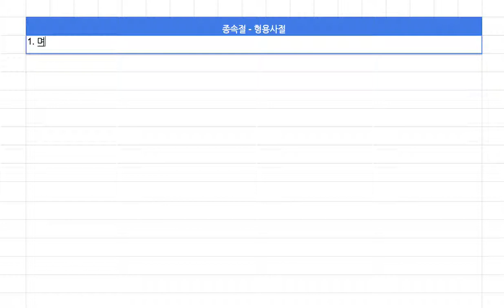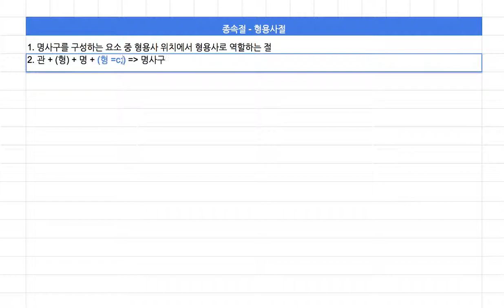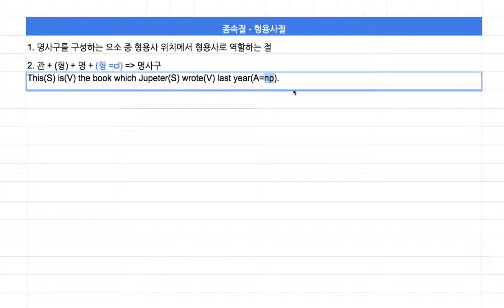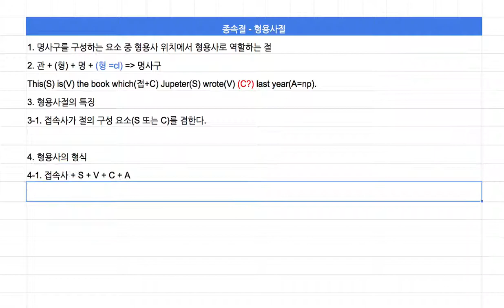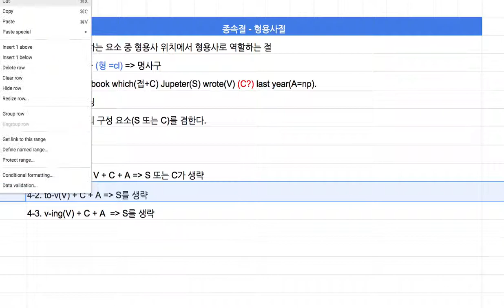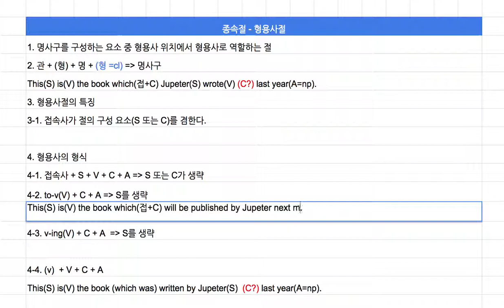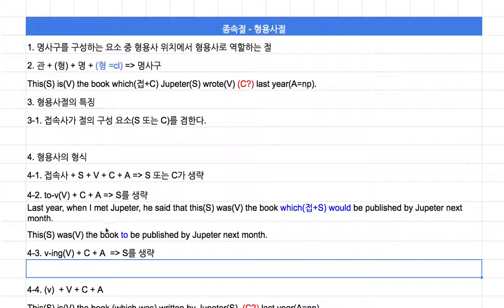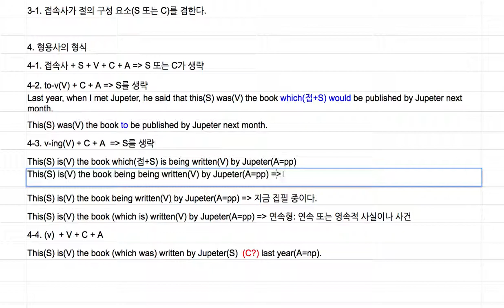[영어의 구조] 123 - 형용사절